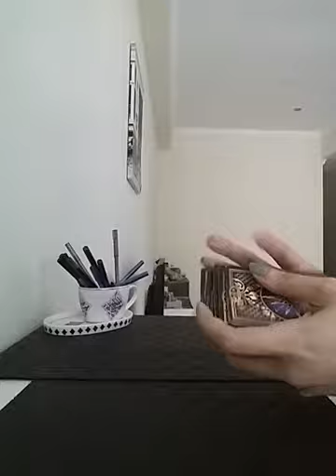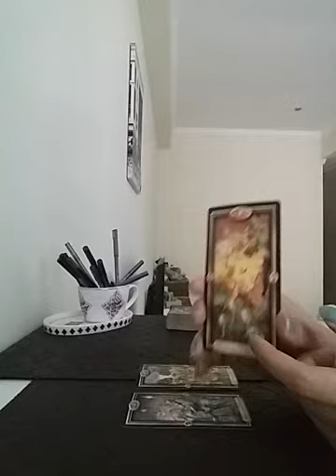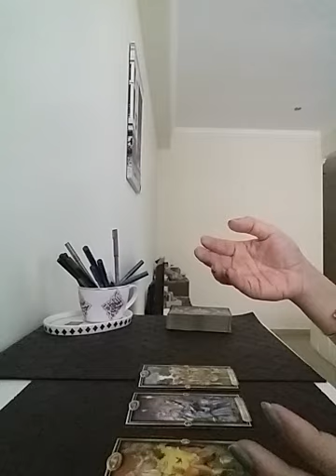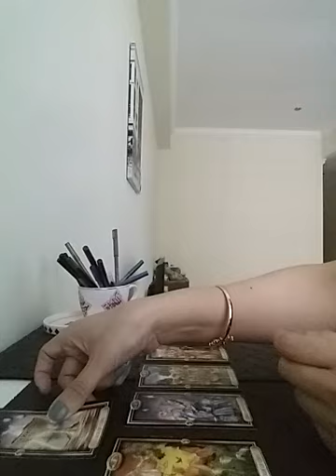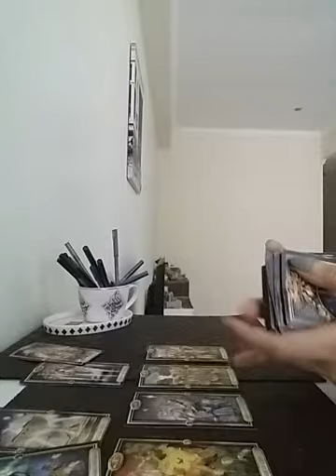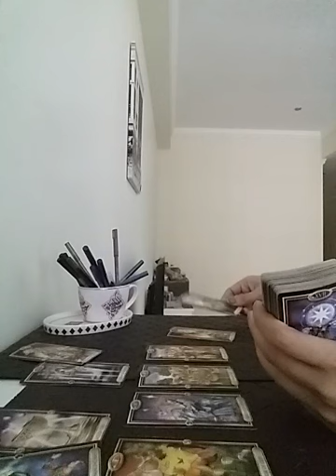LIBRA - they are still unsure of you 💔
Services i offer :

1- 1 question reading - 35 USD

2- 2 question reading - 55 USD

3- 3 question reading - 70 USD

4- 5 question reading - 100 USD

5- Love n Relationships - 100 USD

6- 15 Minutes customized *SPIRITUALLY CHARGED* affirmations that give 100% RESULTS  - 100 USD

7- Consultation and step by step guidance to MANIFEST your Dream Desire and Goal.

8- Unique Scripting technique to manifest your desire - 80 USD

9- Protection from bad influences and energies - 60 USD

10- Removal of Black Magic - 100 USD

12- Dream Interpretation - 40 USD

13- Spiritually Charged Affirmations + Unique Scripting Technique - 150 USD

14- Money rituals - 60 usd

15- Love Rituals - 100 usd

16- Subliminals - 100 usd

17- Consultation along with 1 manifestation technique - 100 usd

18- Angel guidance - 40 usd

19- 5 Minutes Guided Meditation - 50 usd

20- 5 Minutes Affirmations - 50 usd